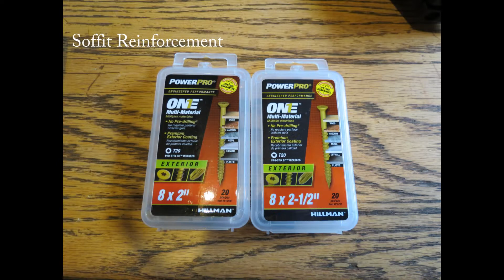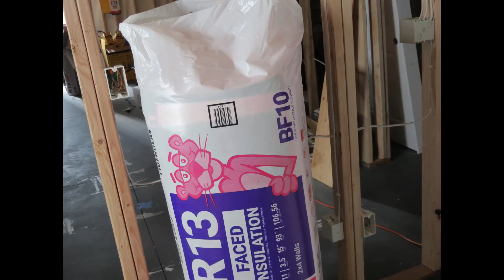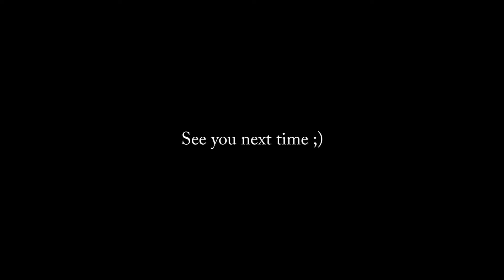DIY Time Lapse 3 - Floors & Insulation et al...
Author, Brennan Silver continues his basement finish project, plumbing and electrical rough-ins completed.

0:00 "Best is yet to Come" by Griffin & Kyle Reynolds
3:20 "Damage Each Other" by Steve Brian & Danni Baylor
6:41 "Freeze" by Kygo